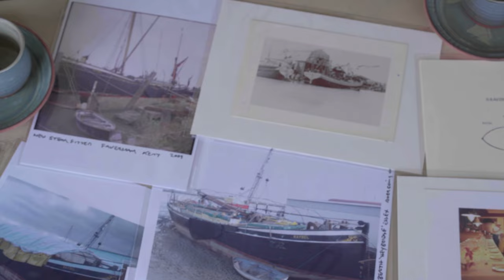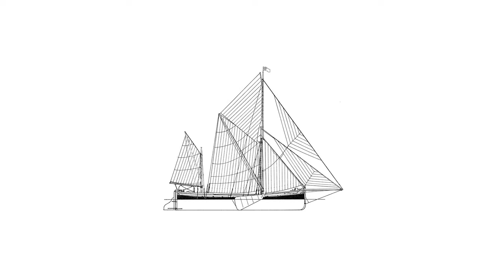Life on a barge 1 – with June Nethersell